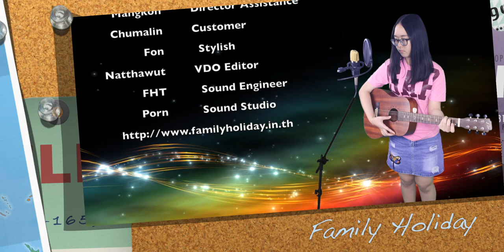ย้ายบ้านใหม่ กับประสบการณ์ที่ต้องเจอ ความทรงจำ ของ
เวลา สำคัญกว่า เงินทอง...
เราคงเคยได้ยินคำพูดที่ว่า เงินคือพระเจ้า กันใช่ไหมครับ แต่สิ่งที่สำคัญยิ่งกว่าเงินกลับกลายเป็น เวลา
เวลาธรรมดาๆ ที่ไม่ต้องซื้อหามาให้เปลืองสตางค์นี่แหละครับ เพียงแค่คุณเสียสละเวลาของตัวเอง สัปดาห์ละ 1 วัน เพื่อมอบให้กับครอบครัว โดยเวลาที่ว่านี้ ต้องมีการทำกิจกรรมร่วมกันด้วยนะครับ
ต้องทำให้เป็นเวลาที่มีค่า ยกตัวอย่าง เช่น ไปเที่ยวกับลูก ทานอาหาร อร่อยๆ ไปสถานที่แปลกใหม่ สร้างความทรงจำที่มีค่า ของครอบครัว...
รับรองเลยว่าเพียงแค่เวลาอันน้อยนิดนี่แหละ จะเป็นการเพิ่มความอบอุ่นให้กับครอบครัวได้เป็นอย่างดี...